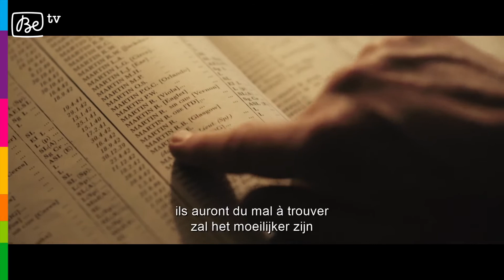LA RUSE | dès le 17.12 sur Be tv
1943. Les Alliés sont résolus à briser la mainmise d’Hitler sur l’Europe occupée et envisagent un débarquement en Sicile. Mais ils se retrouvent face à un défi inextricable car il s’agit de protéger les troupes contre un massacre quasi assuré. Deux brillants officiers du renseignement britannique, Ewen Montagu (Colin Firth) et Charles Cholmondeley (Matthew Macfadyen) sont chargés de mettre au point la plus improbable – et ingénieuse – propagande de guerre qui s’appuie sur l’existence du plus inattendu des agents secrets : un cadavre.

Déchaînez-vous!